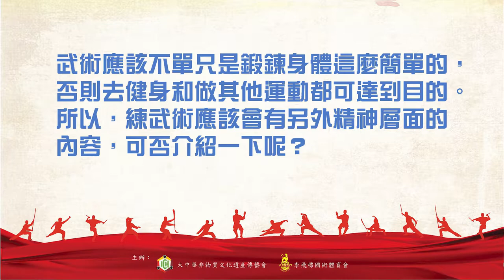非遺武術由李講--第十九集